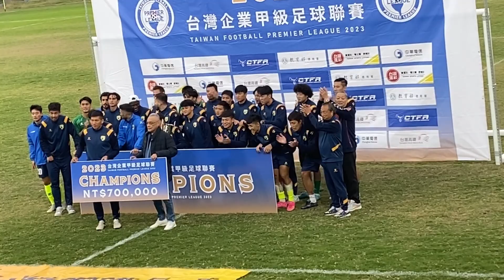TAIWAN STEEL WINS THE LEAGUE: TAIWAN STEEL VS MING CHUAN UNIVESITY 台灣鋼鐵 vs 銘傳大學